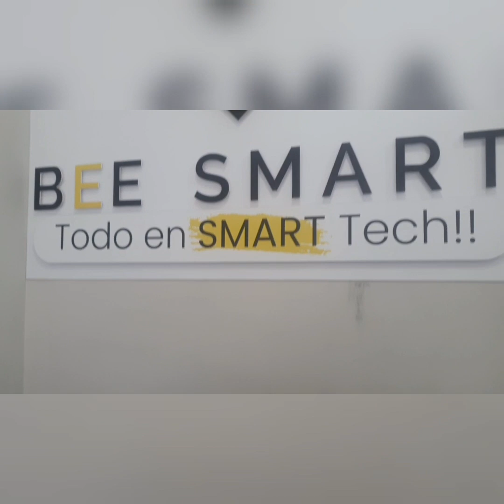Cerradura Smart para puerta metálica, explicación de uso.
cerradura smart con 5 modos de acceso: huella, tarjeta, código, app y llave.
resistente a intemperie.